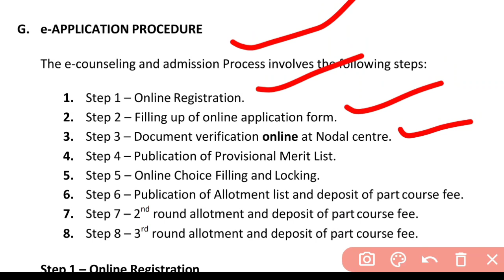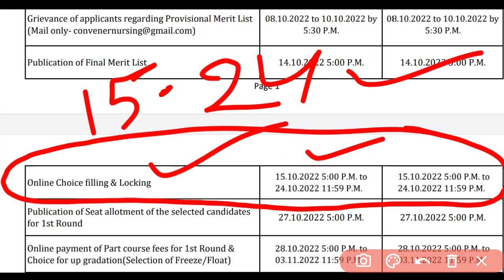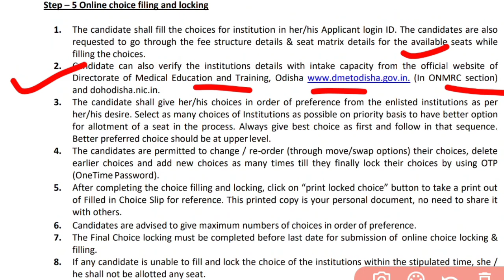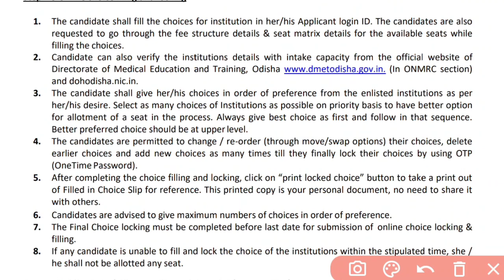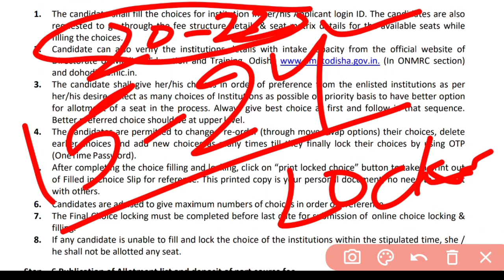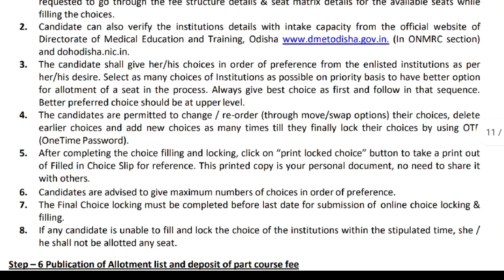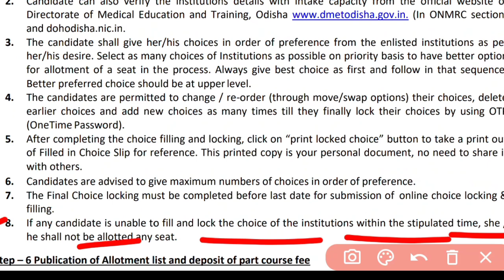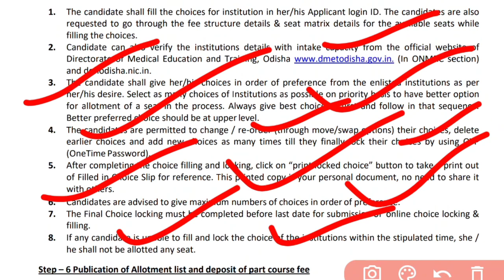NURSING CHOICE FLILLING& LOCKING❗କଣ କରିବାକୁ ହେବ❓CHOICE FLILLING RULE& REGULATIONS❗ଜଲ୍ଦି ଦେଖନ୍ତୁ✅